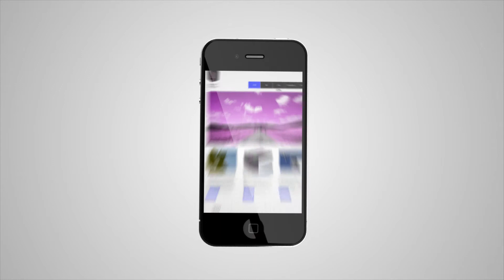Carbatt Systems Commercial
A short Commercial made for Carbatt Systems Norway. Showing the concept of battery exchange for electric vehicles.